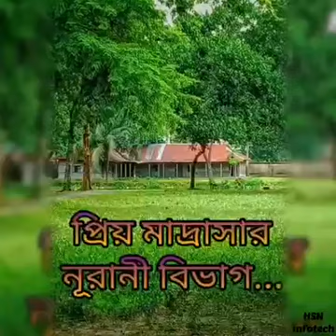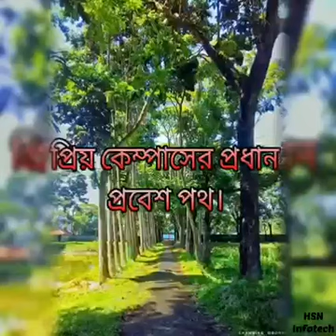Cheora asgoria fazil madrassah